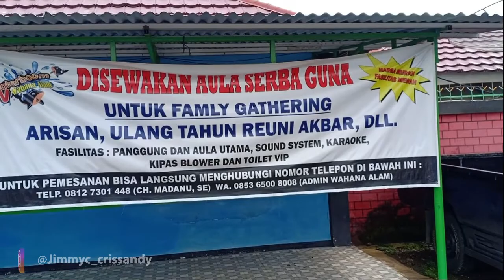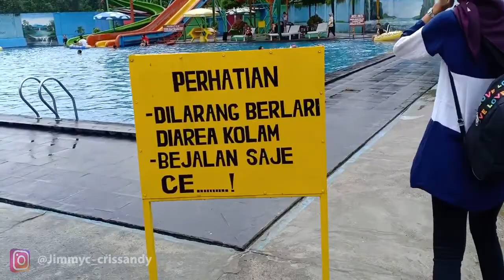Mandi Waterboom Kota Lahat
Selain memiliki keindahan alam yang mempesona berupa Air Terjun, Rumah Pohon dan Bukit Serelo, Kabupaten Lahat juga memiliki wahana permainan air, Water Boom yang berlokasi kawasan Benteng Kota Lahat. wahana permainan Waterboom dipadati pengunjung yang bukan hanya berasal dari Lahat namun juga dari kabupaten-kabupaten sekitarnya seperti dari kabupaten Muara Enim dan kota Pagar Alam. Para pengunjung yang didominasi anak-anak asyik berenang dan menikmati permainan perosotan. Selain berlokasi dipusat kabupaten Lahat, tiket masuk Waterboom cukup terjangkau, hanya Rp. 25 ribu per orang.